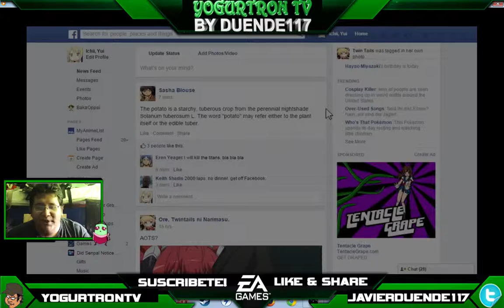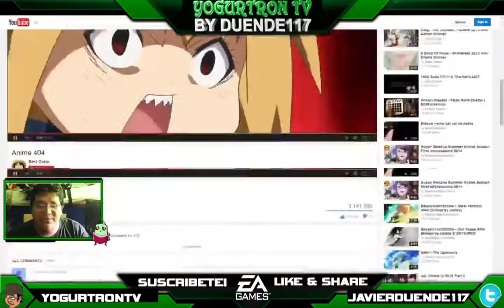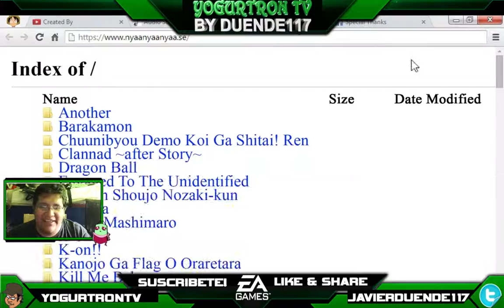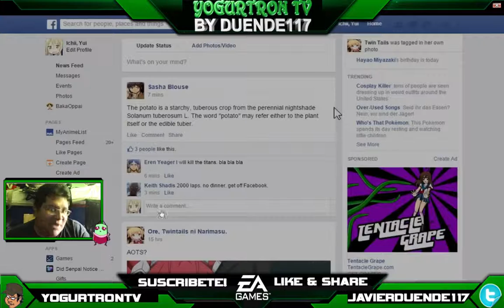Anime 404 / Video Reaccion